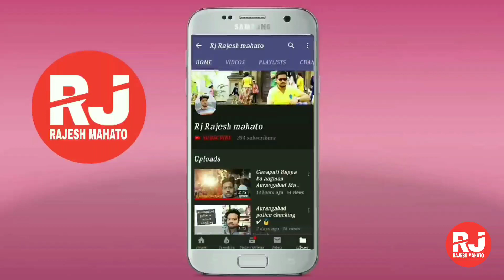Bhandardara hill vlog! Waterfall! Monsoon masti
Bhandardara is a holiday resort village near Igatpuri, in the western ghats of India. The village is located in the Tehsil Akole Ahmednagar districtof the state of Maharashtra, about 185 kilometers (115 mi) from Mumbai.